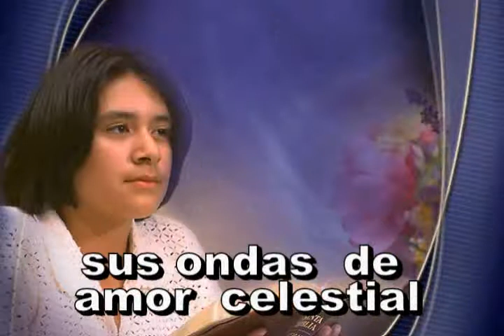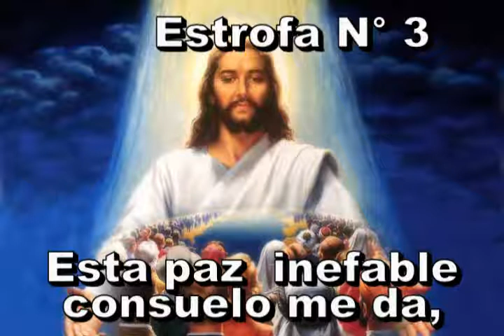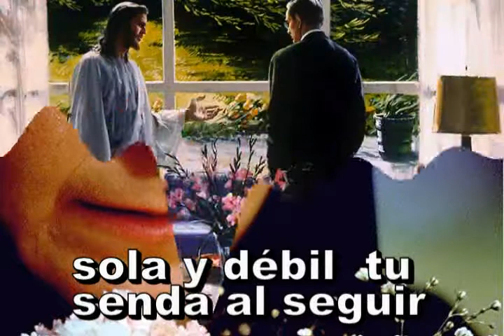331=En el seno de mi alma_xvid.avi